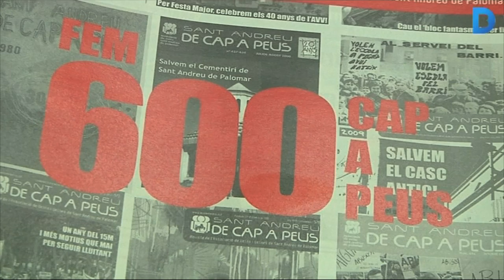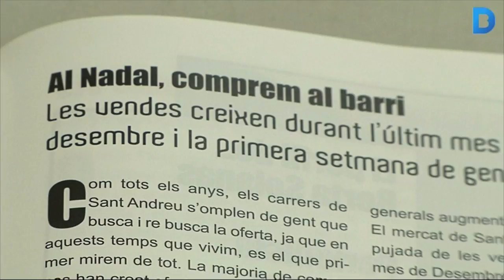La publicació local més antiga de Sant Andreu fa 600 números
Des de l'octubre de 1980 la revista De Cap a Peus dóna veu a les reivincacions de l'Associació de Sant Andreu del Palomar i informa mensualment dels events i successos que tenen lloc al barri. Es tracta de la publicació local local més antiga de Barcelona publicada sense interrupció. Aquest mes ha publicat el número 600. Més informació